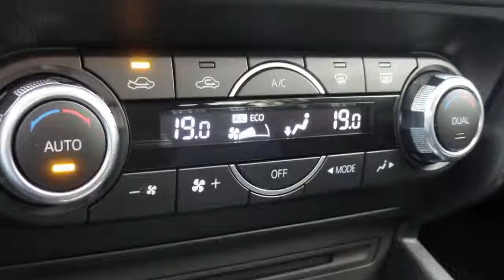Mazda 3 2.0 TS+ Navigatie